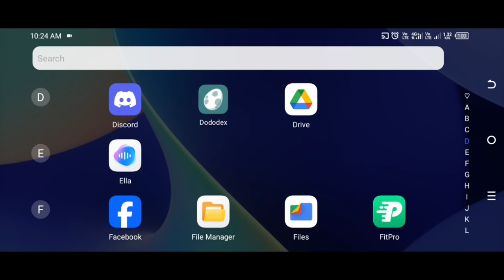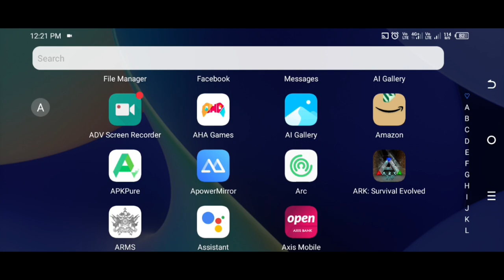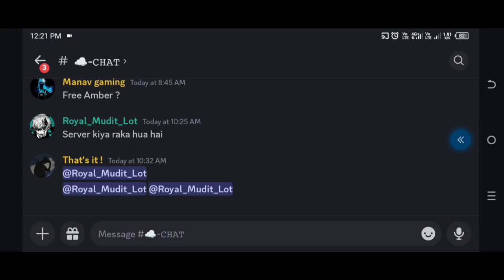How to update ARK mobile 🔥/update benifit 🥲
🟢You can join and play on my PvP server -INDIAN ARK SURVIVAL 100/HELP